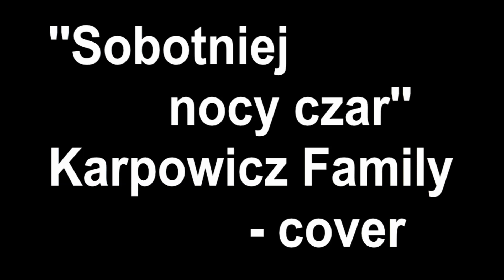''Sobotniej nocy czar'' Karpowicz Family -cover